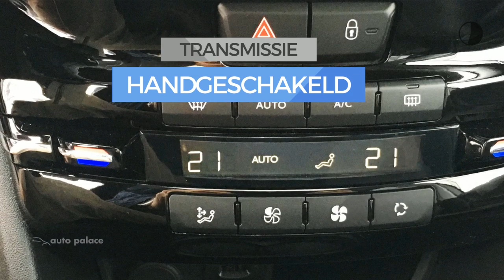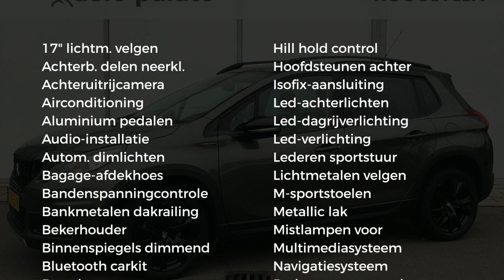Peugeot 2008 GT-LINE 110PK | NAVI